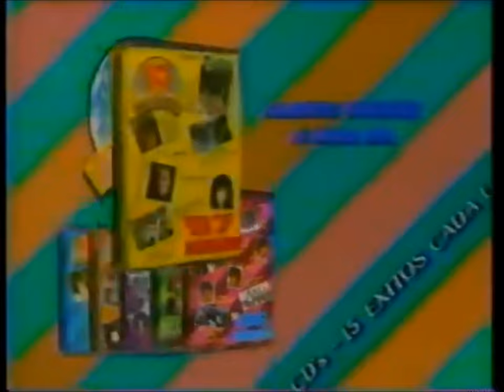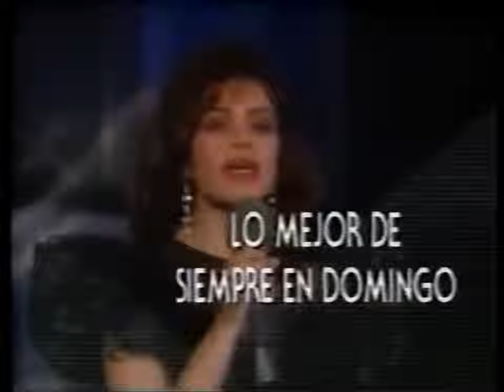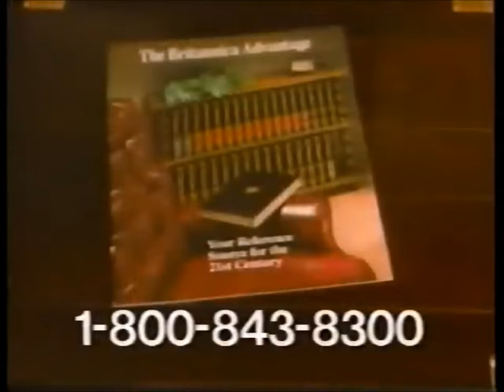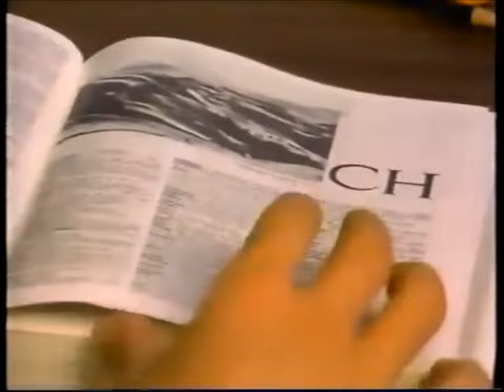KWHY-TV Channel (Canal) 22: Galavision December (Diciembre) 1, 1991 Commercial Break (Spanish)